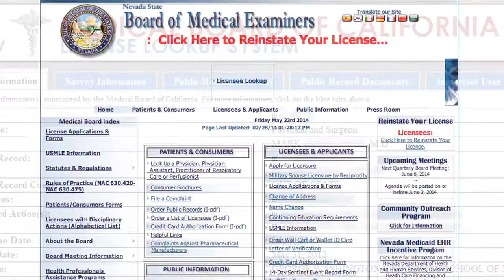What counts as the "unauthorized practice of medicine" in Nevada?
Top Las Vegas defense attorney explains Nevada laws for "unauthorized practice of medicine."

IS IT A CRIME TO PRACTICE MEDICINE IN NEVADA WITHOUT A LICENSE?

Yes. NRS 630.400 prohibits unauthorized practice of medicine in Nevada. The only people who may practice medicine in Nevada are those licensed by the Nevada State Board.